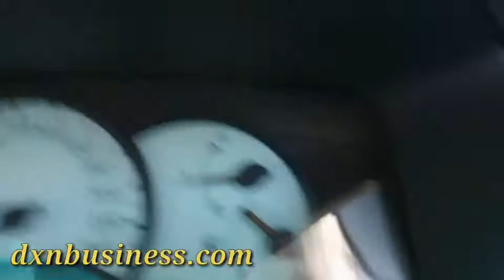Car Vlog | Dxn मीटिंग और ट्रेनिंग ज़रूरी है | Dxn Meeting & Trainings Are Important | MLM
मीटिंग और ट्रेनिंग ज़रूरी है | Meeting & Trainings Are Important